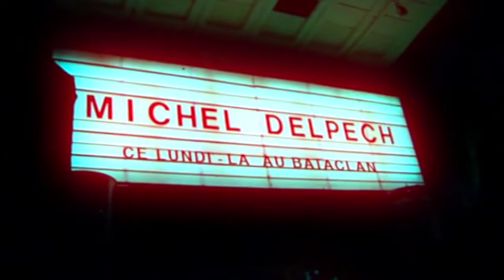Michel Delpech elle ne passera pas un hiver de plus ici au Bataclan en 2005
extrait du DVD « ce lundi là au Bataclan » Michel Delpech , réalisé par François Xavier Roy.
Paroles : Michel Delpech et Pierre Grillet, musique Laurent Foulon
crédits musiciens : Alain Kohn, David Maurin, Gérard Bikialo, Eric Sauviat, Bertrand Comère , Laurent Foulon